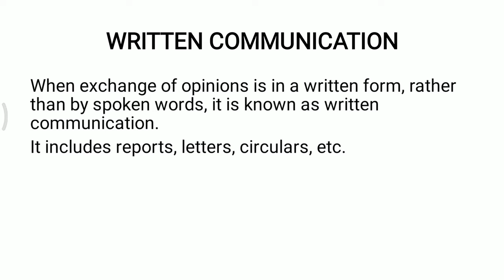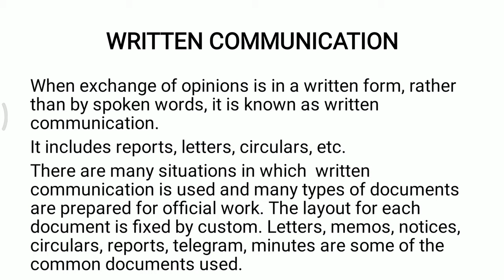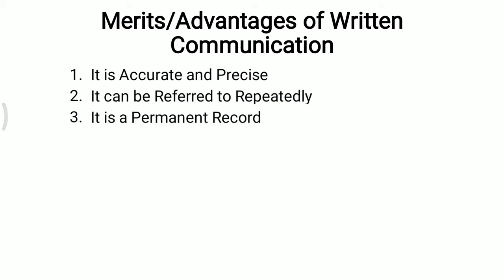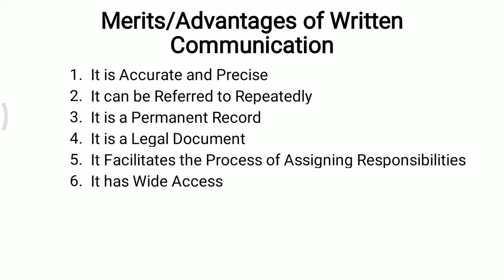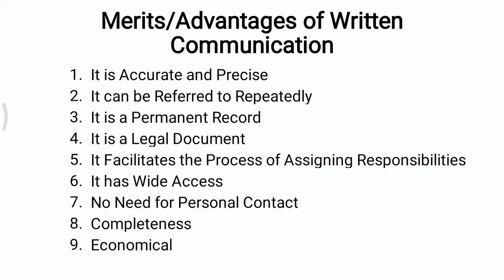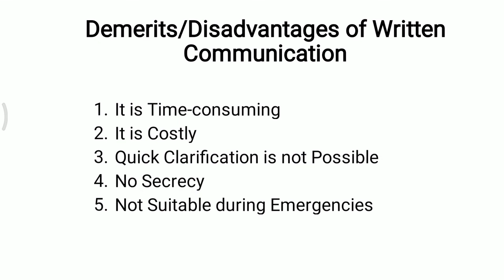Written Communication in Marathi